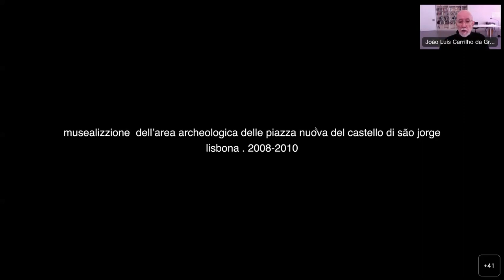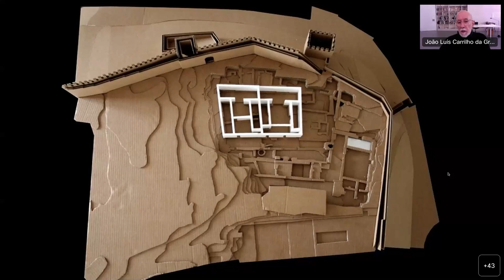João Luis Carrilho da Graça - Progetto, storia, museo